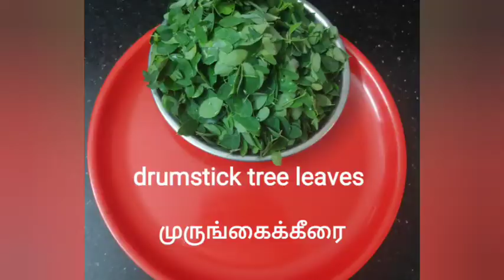How to make murungai keerai poriyal / முருங்கை கீரை பொரியல்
தேவையான பொருட்கள்
முருங்கைக்கீரை / drumstick tree leaves :1 கட்டு
வெங்காயம் / onion : 1
காய்ந்த மிளகாய் / dry chilli :3
உளுத்தம் பருப்பு / urad dal :1 spoon
பூண்டு / garlic : 4
வேர்க்கடலை / peanut :3 spoon
கடலைப்பருப்பு / Bengal grams :1 spoon
எண்ணெய் / oil :4 spoons
கடுகு / mustard :1 spoon
உப்பு/ salt: little
தேங்காய் துருவல்/ grated coconut:3 spoon